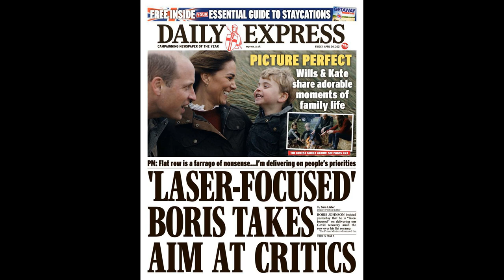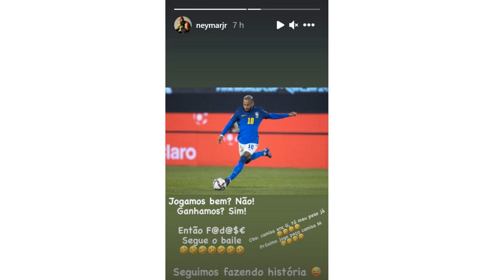PSG star Neymar bites back at critics who take aim at his party boy lifestyle